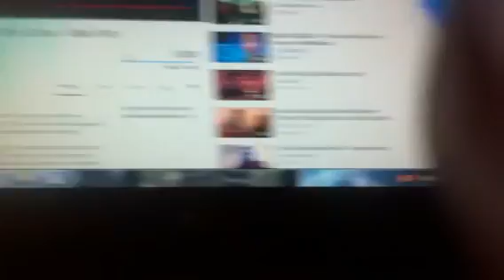Love is an open door cover with fire heart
Hablabla